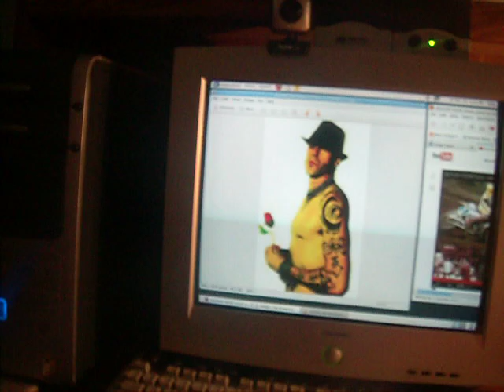Angel Synn ( dedication )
song - Bloody Rose